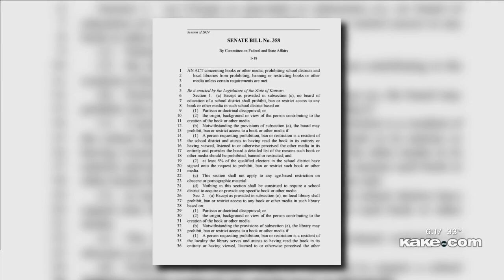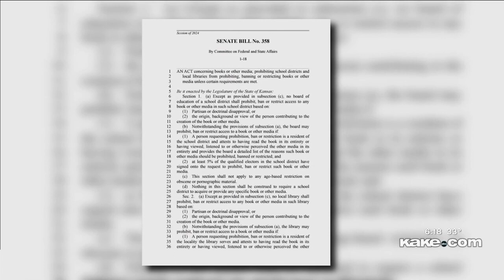Kansas senator introduces book ban guidelines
A newly proposed SB 358 introduced last Thursday seeks to put guidelines in place for the banning of books in schools and libraries.